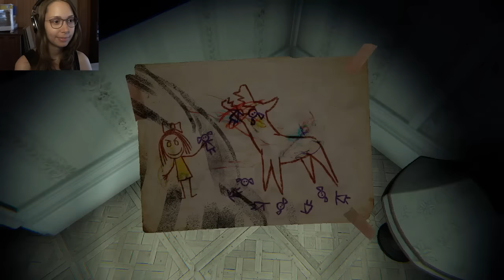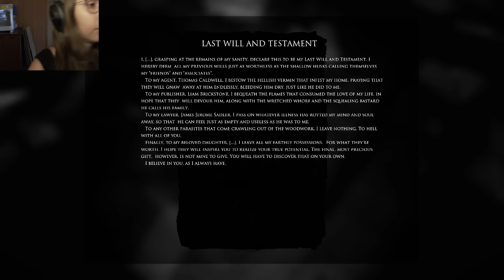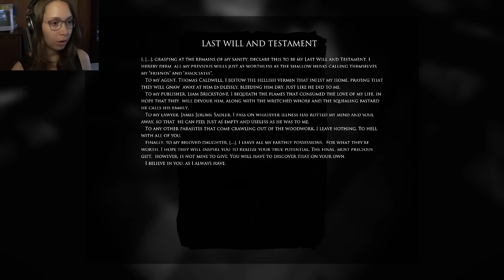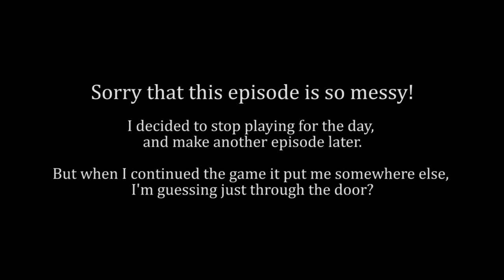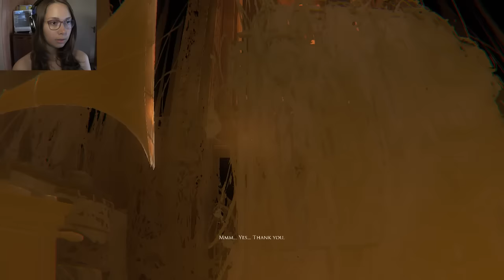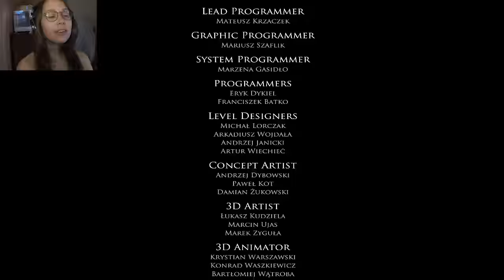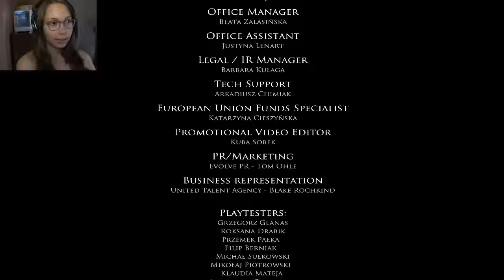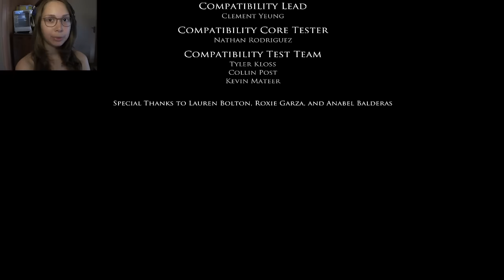[ Layers of Fear ] Inheritance DLC - FINAL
Welcome to the DLC for Layers of Fear!